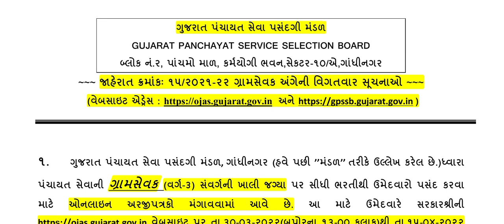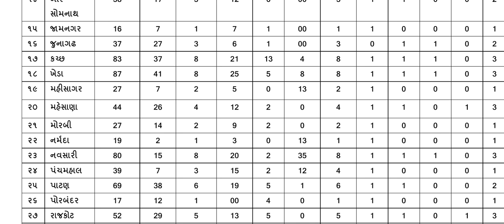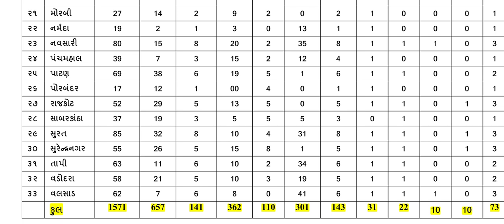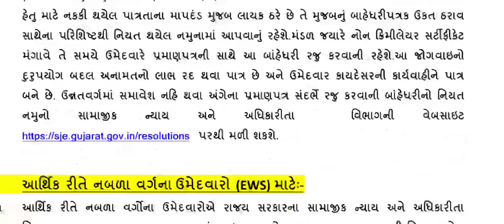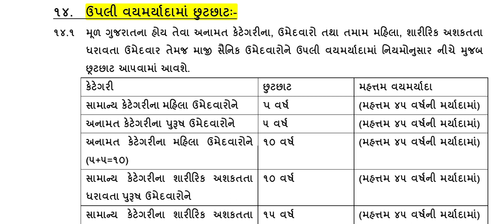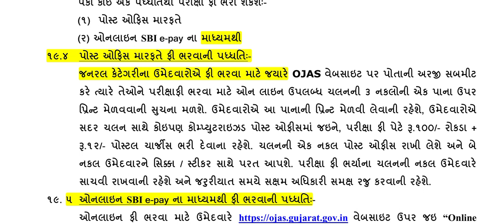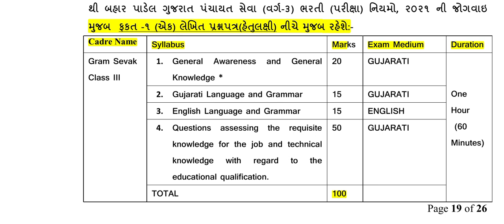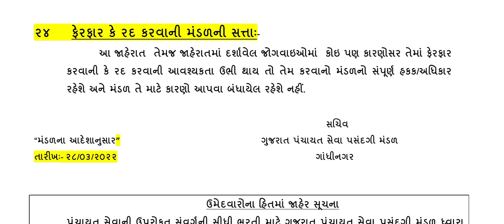GPSSB Gramsevak Recruitment 2022 | How to Apply | Syllabus | Fee | Important Date |ગ્રામસેવક વર્ગ-૩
GSSSB દ્વારા આવનારા વર્ષ 2022-23માં થનાર ભરતી Calander જાહેર તથા gpsc દ્વારા લેવામાં આવનાર

GSSSB Head Clerk Paper Solution 2022 |  Paper Analysis 200 Marks | 20/03/2022 |Paper Solution 2022 |

PGVCL Recruitment Junior Assistant 2022 ||કુલ જગ્યા || How to Apply || Graduation પર ભરતી ||

Gujarat આંગણવાડી કાર્યકર - તેડાગર ભરતી 2022 | ICDS | કુલ જગ્યા - જિલ્લા પ્રમાણે | How To Apply |

Office Attendant |Home Attendant | Fee Refund | How To Apply | ફી પરત મેળવવા Apply કેવી રીતે કરશો ||

Computer Most IMP Questions || Exam માટે ઉપયોગી || Computer One Liner Questions || Computer MCQ||

Office Attendant | Home Attendant | Notice જાહેર | High Court Of Gujarat | ઓફિસ-હોમ એટેન્ડન્ટ |

પંચાયતી રાજના ખૂબજ મહત્વનાં પ્રશ્નો | Talati - Junior Clerk | GSSSB | EXAM માટે ઉપયોગી|

Jaher Vahivat Bin Sachivalya Clerk | જાહેર વહીવટ ના પ્રશ્નો | GSSSB | ALL Exam |જાહેર વહીવટ ગુજરાતી|

Junior Clerk Exam Syllabus 2022 | GPSSB | Old Syllabus & New Syllabus Different | જાણો વિગતવાર |

VMC Recruitment 2022 | Peon _પટાવાળાની ભરતી | ધો.૮ પાસ | જાણો વિગતવાર |

GPSSB Junior Clerkની ભરતી | 2022 | કુલ જગ્યા | લાયકાત | Online અરજી કેવી રીતે કરશો | જાણો વિગતવાર ||

વડોદરા મહાનગરપાલિકામાં ભરતી| જુનિયર કલાર્ક | કુલ જગ્યા| શૈક્ષણીક લાયકાત| Fee| જાણો વધુ વિગતવાર|||

વનરક્ષક વર્ગ-3 | Paper Solution | Previous Peper | 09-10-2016 | Cut Off | ગુજરાત ફોરેસ્ટ વિભાગ ||

વનરક્ષક વર્ગ-૩ની ભરતી | 2022 | ફોરેસ્ટ વિભાગ દ્વારા | કુલ જગ્યા (જિલ્લા પ્રમાણે) | Forest Guard |

ગુજરાતનો સાંસ્કૃતિક વારસો || ખૂબજ મહત્વનાં પ્રશ્નો || આવનાર દરેક સ્પર્ધાત્મક Exam માટે ઉપયોગી |||

ગુજરાતનાં ઈતિહાસના ખૂબજ જ મહત્વનાં પ્રશ્નો | 2022 | આવનારી તમામ Exam માટે ઉપયોગી | ઈતિહાસના પ્રશ્નો|

GPSSB તલાટી કમ મંત્રી ની ભરતી | 2022 | કુલ જગ્યા | Talati Cum Mantri | How to Apply | જાણો વિગતવાર |

સામાજીક વિજ્ઞાન ના ખૂબજ મહત્વના પ્રશ્નો | બિન સચિવાલય ક્લાર્ક |હેડ કલાર્ક| પોલીસ કોન્સટેબલ|માટે IMP|

જાહેર વહીવટના મહત્ત્વના પ્રશ્નો | Jaher Vahivat IMP Questions | આવનારી Exam માટે ઉપયોગી ||Most IMP||

GPSSB New Website Launch ||તલાટી- જુનિયર કલાર્ક આવનાર પંચાયત વિભાગમાં તમામ ભરતી માટે ||

બંધારણ ના ખૂબ જ મહત્વના પ્રશ્નો | આવનારી Exam માટે ઉપયોગી | One Liner Questions | ભારતીય બંધારણ||

Computer Most Top Questions | 100 Questions | Computer MCQ| કોમ્પ્યુટર ના ટોપ ૧૦૦ પ્રશ્નો| All Exam|

Head Clerk Gsssb | 200 Marks નું || Perfect Paper Solution || ગણતરી સાથે | 12/12/2021|

અગાઉની પરીક્ષામાં પૂછાયેલા વ્યાકરણના પ્રશ્નો | GSSSB | Vyakaran Questions | વારંવાર પૂછાતા પ્રશ્નો |

Head Clerk Gsssb | Previous Peper |ગણતરી સાથે| Cut Off | 30/04/2017 | Syllabus 2021 |Total Vacancy||

Gujarati Vyakaran Questions | અગાઉની પરીક્ષામાં પૂછાયેલા વ્યાકરણના પ્રશ્નો | High Court Of Gujarat |

RMC || Junior Clerk ||Paper || Cut Off || Exam Date || 24/10/2021 || Rajkot Municipal Corporation||

Sub Accountant / Sub Auditor | GSSSB | Cut Off | 10/10/2021 | Exam Date

 GSSSB
 GPSSB
 GUJARAT HIGH COURT
 GPSC

                        ALL VIDEOS